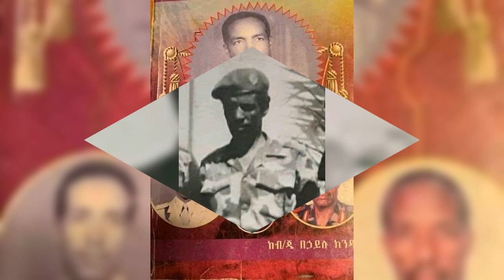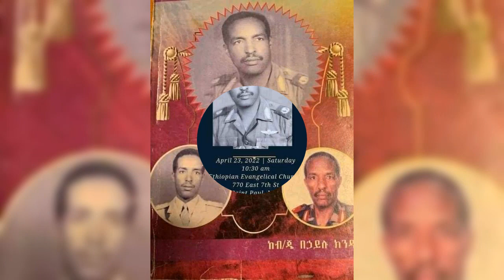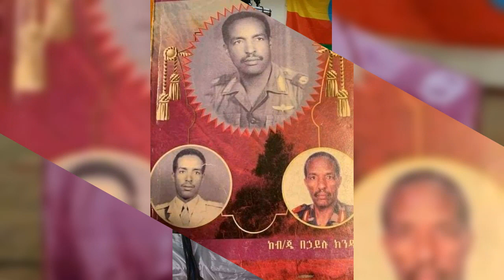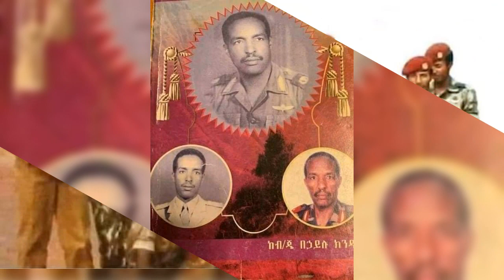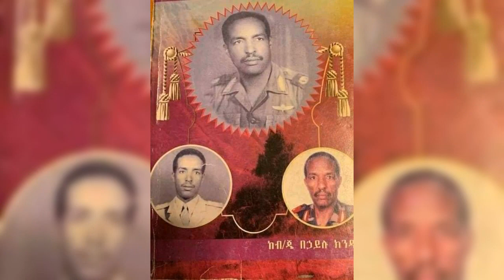ዝክረ ብ/ጄኔራል በሃይሉ ክንዴ መንቶ / Birgaader jeneral kinde baahaaylu tiirrima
B/General Behailu K. Manto was an exceptional father, a loving husband and decorated Army General. Ethiopia has lost a great father and brave warrior. RIP

Maintained by volunteers, this channel will host information; news; ideas; & entertainment produced by volunteers who are knowledgeable and passionate about issues of concern for Hadiya people of Ethiopia and the country in general.

Our target audience is anyone who seeks to learn something about Hadiya people of Ethiopia – their culture, language, history, current situation, their news, and more.